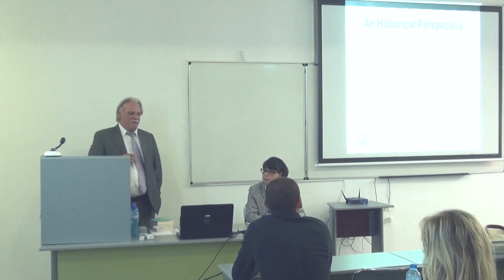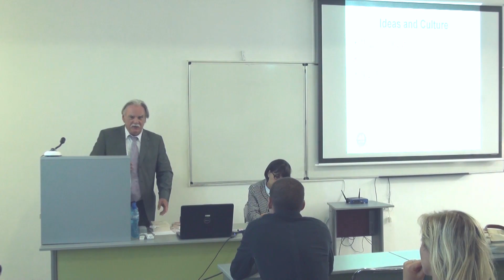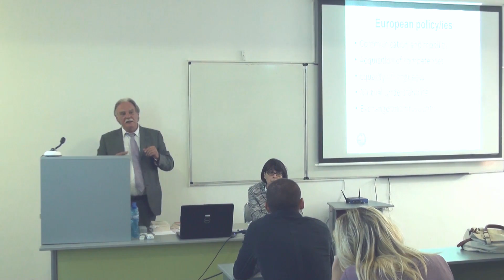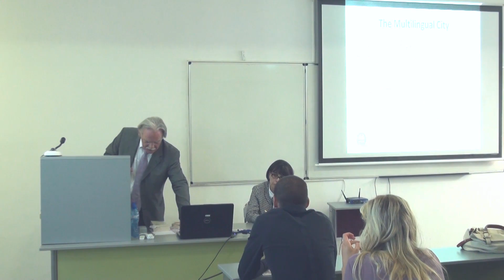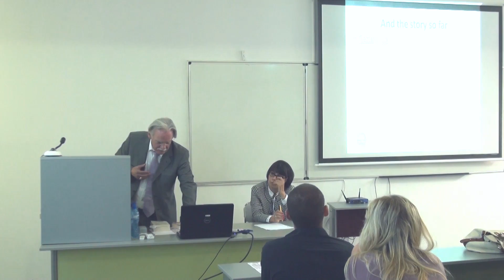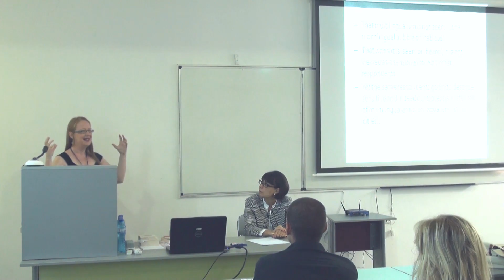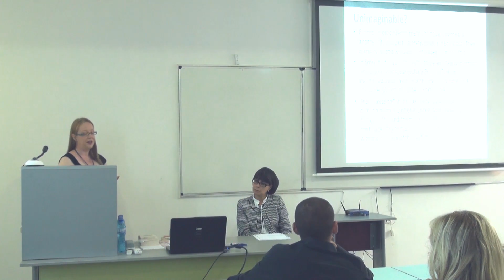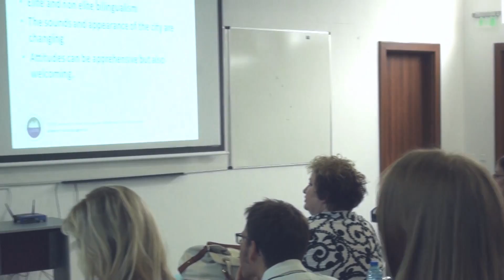LUCIDE - International Seminar / part I